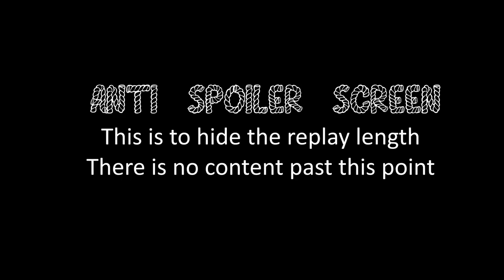COH2 3v3 Early Half Tracks on Port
Company of Heroes 2 Sturmpanther (Ostheer, Jaeger Armour) & The Amazing Space Jesus (Ostheer, German Mechanised) & KouzenTori (Ostheer, Spearhead) vs FUllMeanMachine (British, Special Weapons) & Gornyak (Soviet Union, Counterattack) & HereComesTheAnime (Soviet Union, Mechanised) on Port of Hamburg